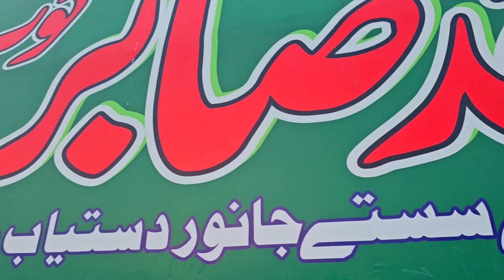Makkhi Chini bakri 30000 wali Bakri 22000 ki 03443533461 Goat Makkhi chini 2023